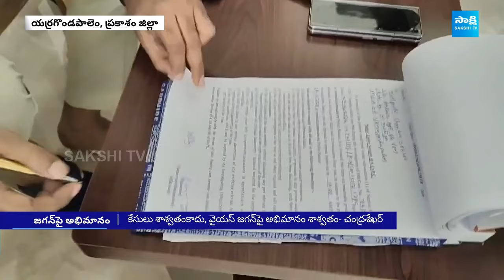Tadipatri Chandrasekhar Challenge to TDP Govt | YS Jagan | Chandrababu